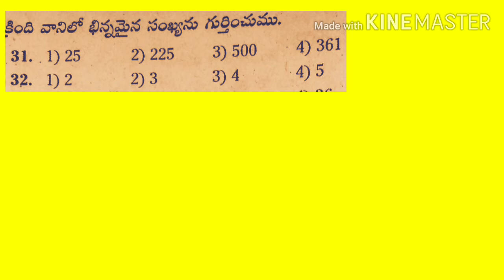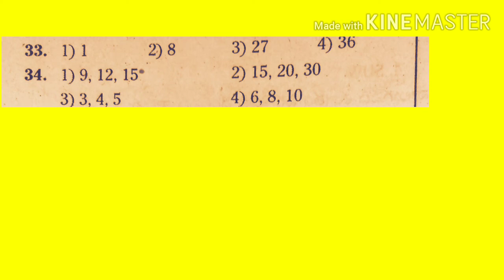Reasaning:Odd man out